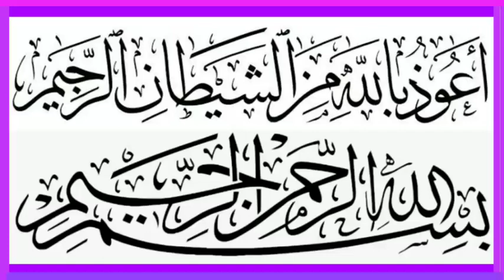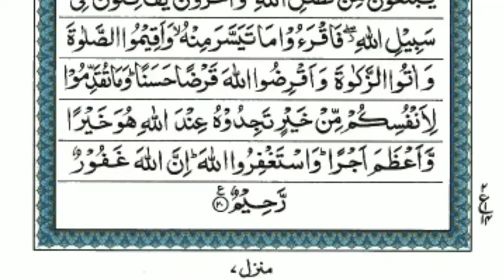Surah Muzammil Full-By Md Ruh Arabic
Surah Muzammil Full-By Md Ruh Arabic Text ‎
surahrehmanwithurdutranslationsurah muzammilsurah muzammil surah muzammilsurah muzammil ki fazilatsurah muzammil tilawatsurah muzammil with urdu translationsurah muzammil ka wazifasurah muzammil ki tilawatsurah muzammil ka amalsurah muzammil urdu translationsurah muzammil tarjuma ke sathsurah muzammil fullsurah muzammil 7 timessurah muzammil benefitssurah muzammil 11 timessurah muzammil for hajatsurah al muzammilsurah muzammil hindi meinsurah al muzammil benefits in urdu